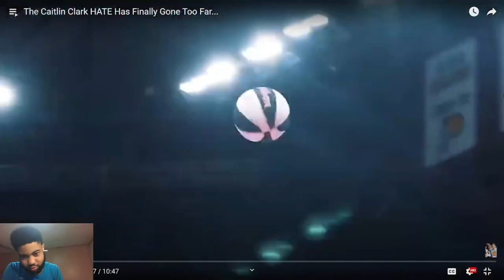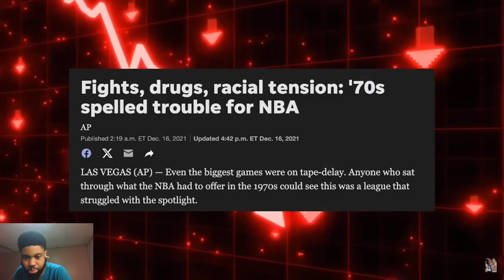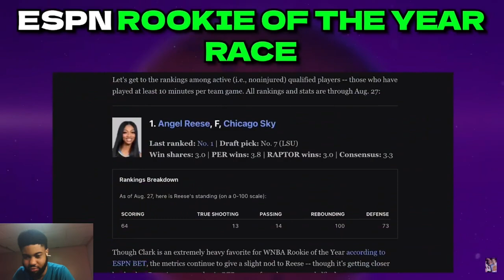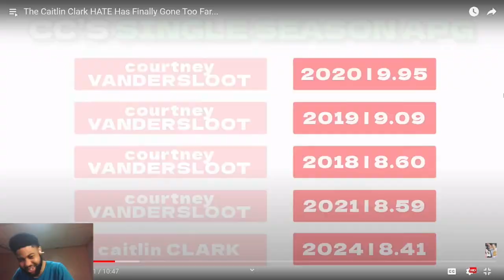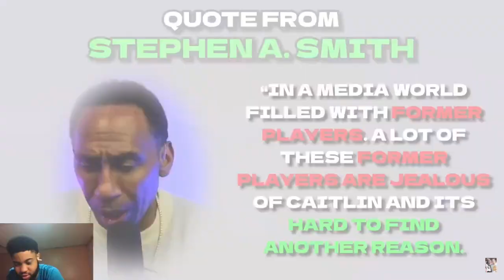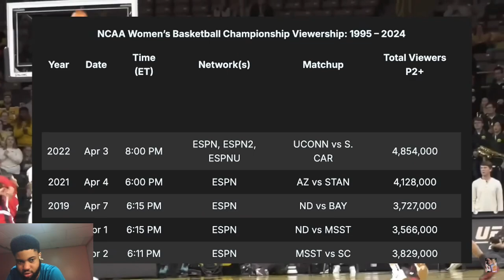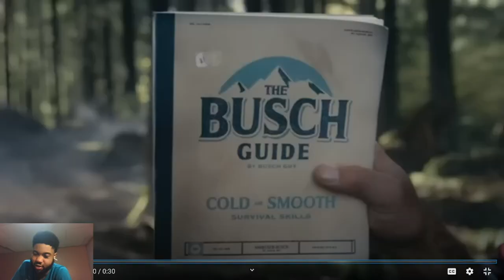SHE SHOOTS LIKE LAKER LONZO OR I'M TRIPPIN! The Caitlin Clark HATE Has Finally Gone Too Far...